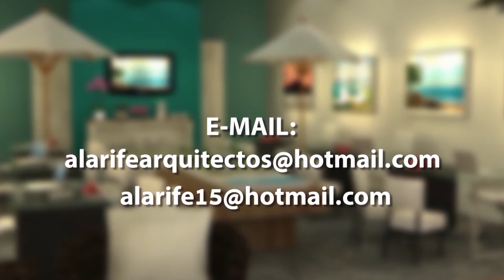INTERIORISMO Y TENDENCIAS 15 MARZO SUBASTA HELEN KELLER